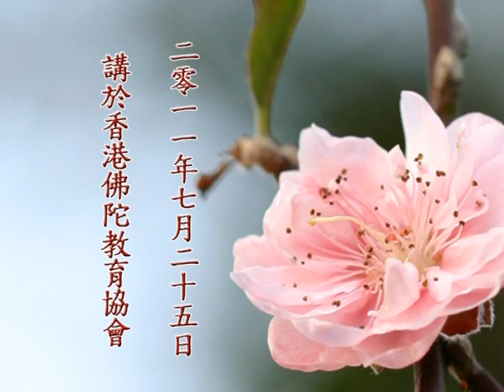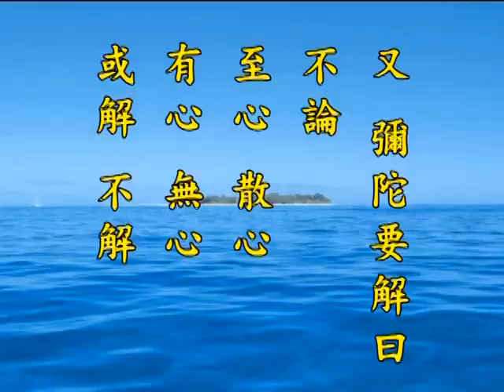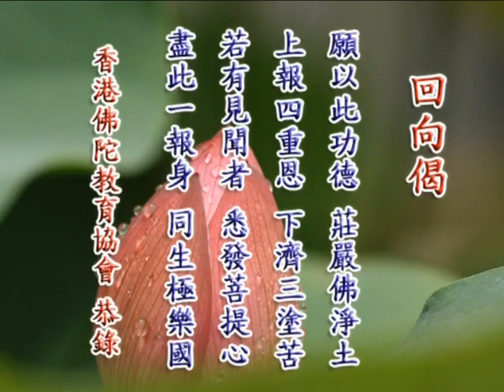《淨土大經解演義》第５１４集(未上字幕) 淨空法師2010第11次宣講無量壽經